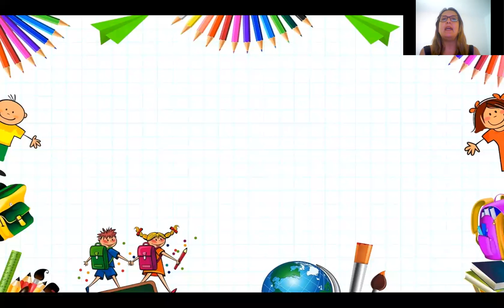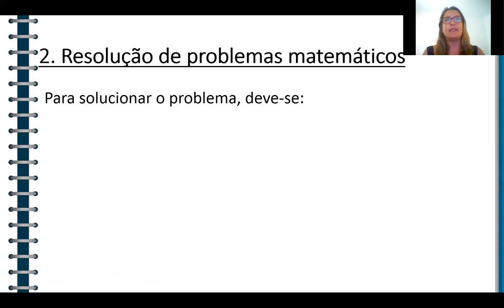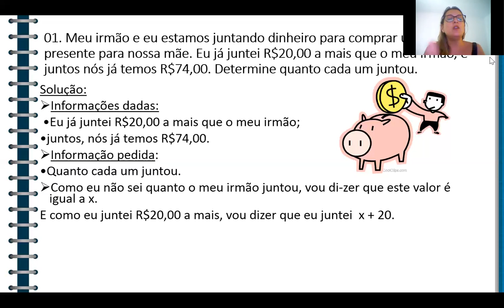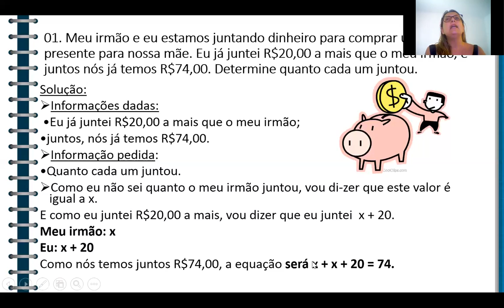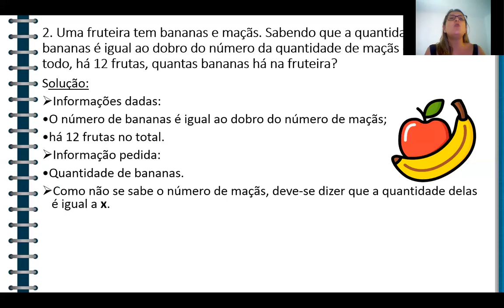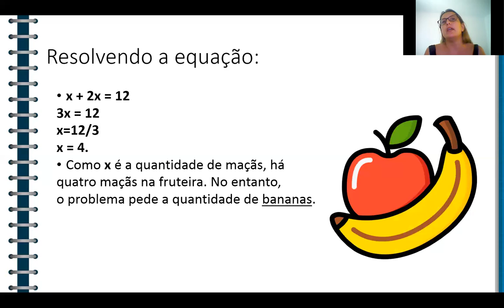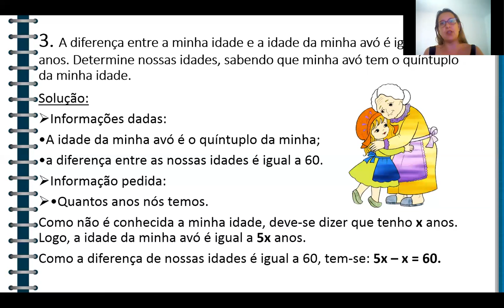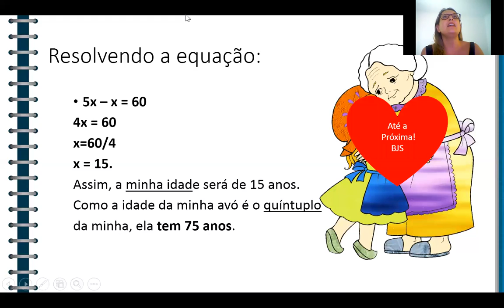mat 1 mód 19 7ºano